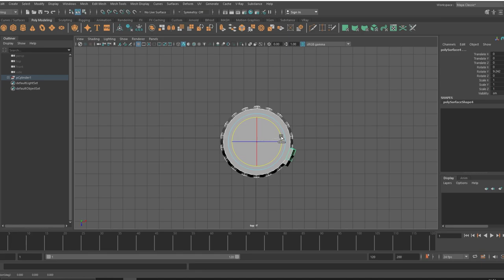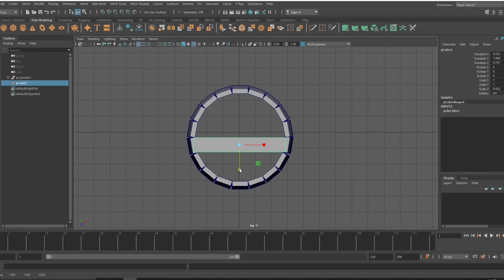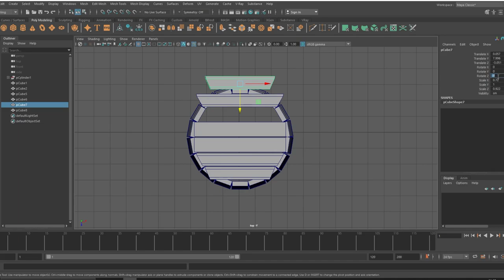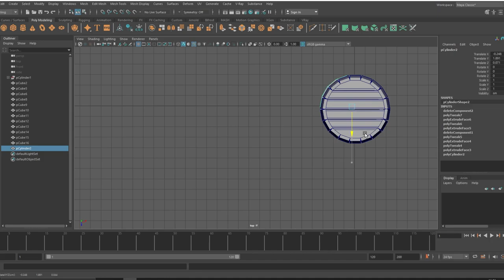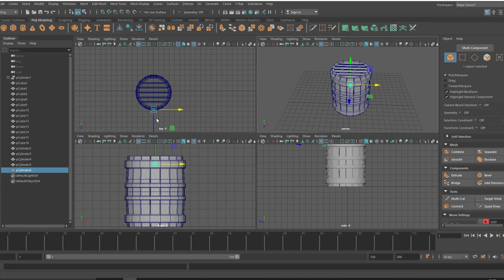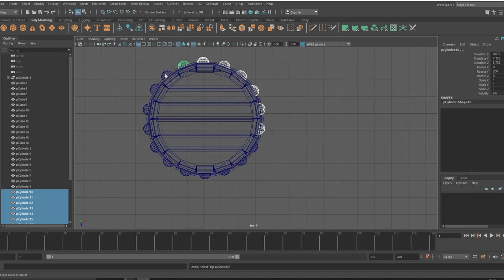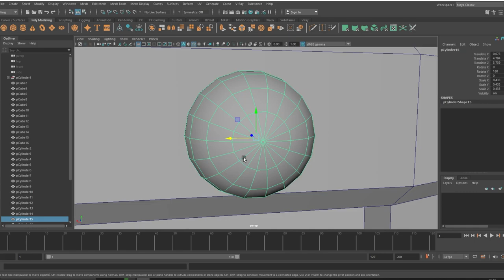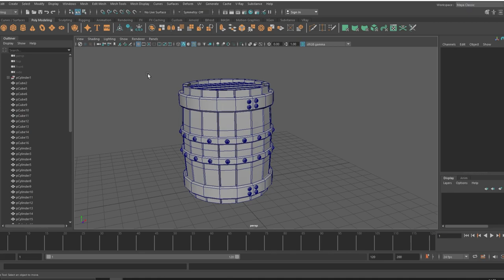Wooden Barrel / Game Asset / 3D Modeling Tutorial In Maya 2020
That’s why all of you Request you to like the video and how do you like my video, definitely write in the comment

barrel wood burner,
wood burning barrel,
wood burning barrel sauna,
wood burning barrel heater,
wooden beer keg,
wooden barrel caulking,
wooden barrel construction,
wooden barrel cake,
how to clean wooden barrel,
wood barrel fountain,
wood fired barrel sauna,
wood fired barrel oven,
ye fu wooden barrel fish penang,
wooden gun barrel,
wood gasifier barrel,
wood grain barrel tumbler,
guinness wooden barrel puzzle,
wooden barrel horse,
wooden barrel house,
wooden barrel how to make,
barrel wood heater,
wooden barrel immersive engineering,
wood stove barrel kit,
wooden barrel minecraft,
wooden barrel making,
wooden barrel making equipment,
miniature wooden barrel,
3ds max wooden barrel,
barrel wood oven,
wooden barrel puzzle solution,
wooden barrel puzzle step by step,
wooden barrel plans,
wooden barrel pond,
barrel wood pizza oven,
barrel wood puzzle solution,
wooden barrel repair,
wood barrel restore,
wooden barrel smoker,
wooden barrel stl file,
wood barrel stove,
wood barrel sauna,
barrel wood stove diy,
barrel wood stove reviews,
wood double barrel shotgun,
soy sauce wooden barrel,
wood barrel wine,
oak barrel